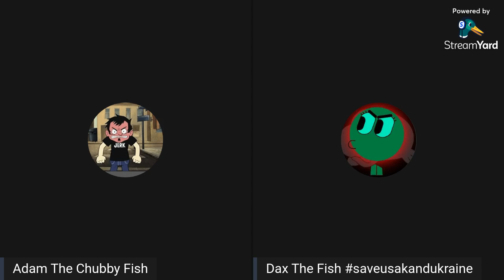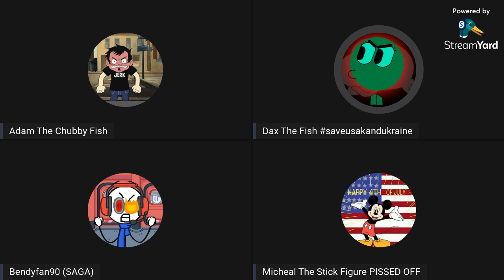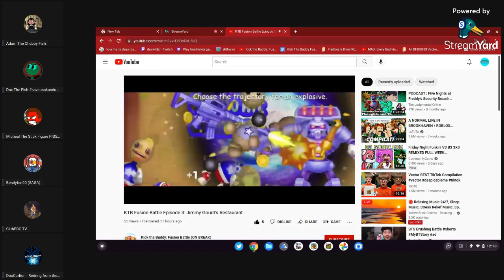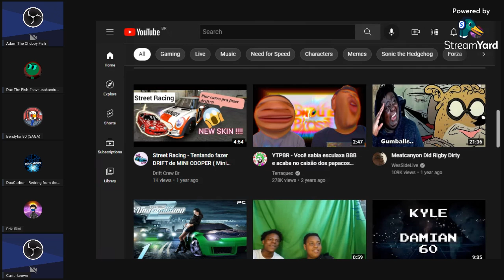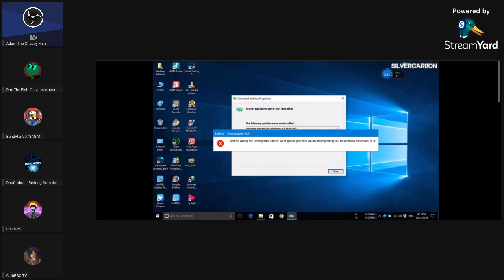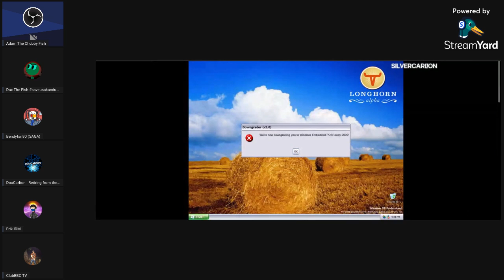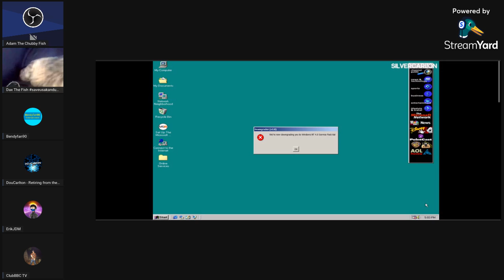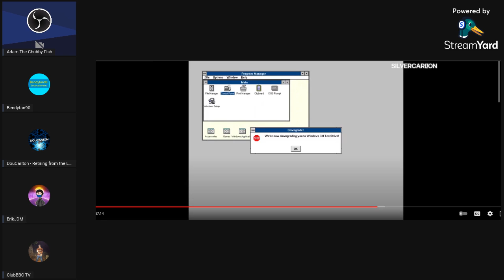June 30 2022 last day of June / June 2022 sucks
Last stream of june